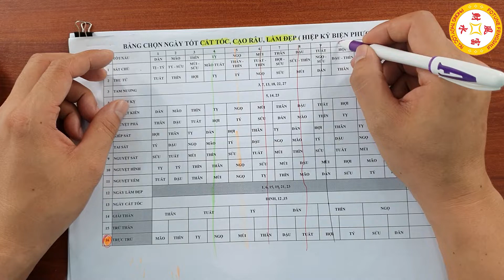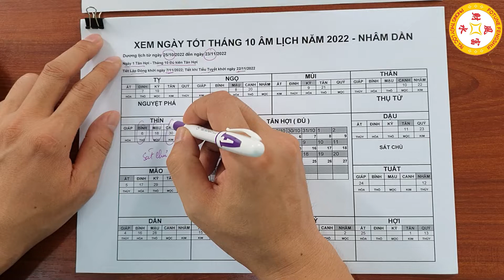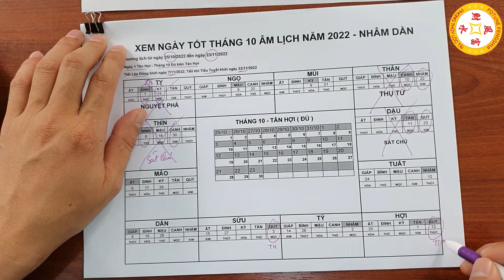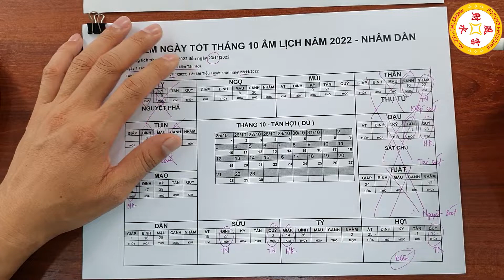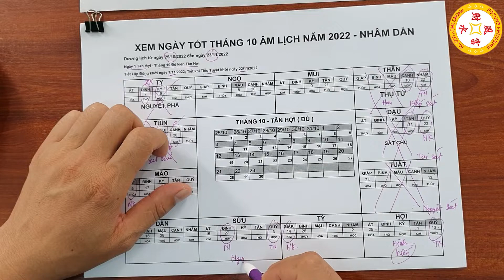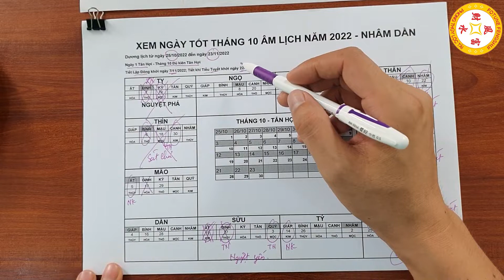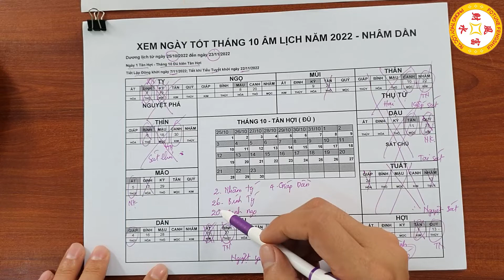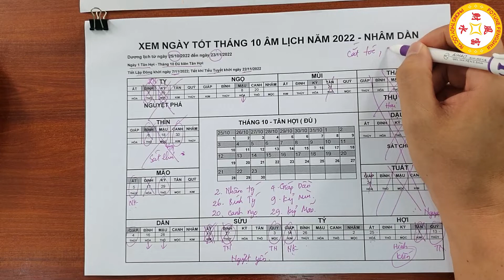6 Ngày Tốt Cắt Tóc Tháng 10 Âm Lịch Làm Đúng Bạn Sẽ Giàu To, Thần Tài Cho Lộc, Đừng Dại Bỏ Qua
6 Ngày Tốt Cắt Tóc Tháng 10 Âm Lịch Làm Đúng Bạn Sẽ Giàu To, Thần Tài Cho Lộc, Đừng Dại Bỏ Qua
Vật phẩm phong thủy chiêu tài lộc, hóa giải vận hạn:
01. Linh phù giải hạn
02. Hồ lô hóa giải Ngũ Hoàng
03. Mai Hoa Phú Quý
04. Gương bát quái tinh cầu
05. Kim bài thái tuế 2023
06. Vòng tam hợp Dần Ngọ Tuất
07. Vòng tam hợp Thân Tý Thìn
08. Vòng tam hợp Hợi Mão Mùi
09. Vòng Tam Hợp Tỵ Dậu Sửu
10. Bát bảo tâm kinh
11. Minh Quang pháp bảo cầu
12. Minh Quang pháp bảo lục giác
13. Tỳ Hưu Lộc Tài (Đồng)
14. Tỳ Hưu Khai Vận ( Bạch Ngọc)
15. Bách Niên Tụ Tài ( tụ tài lộc)
16. Song long ngọc ấn ( ấn thăng quan)
17. Kim bài ngũ Lộ Thần Tài
18. Hồ lô bình an ( treo xe)
19. Móc khóa văn xương
20. Ống bút văn xương gỗ đào
21. Bút văn xương gỗ đào
22. Bút văn xương gỗ đào nhỏ
23. Hoa mai kim tiền ( mạ vàng )
24. Các vật phẩm phong thủy khác